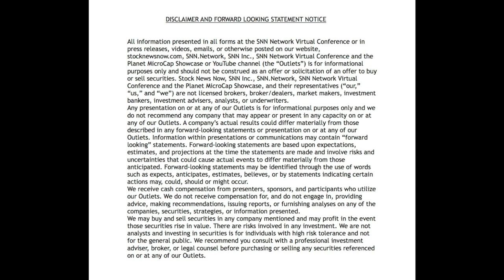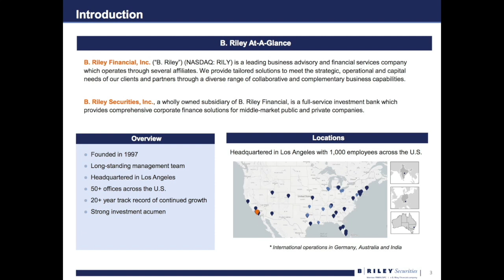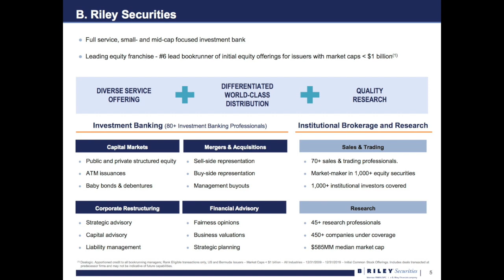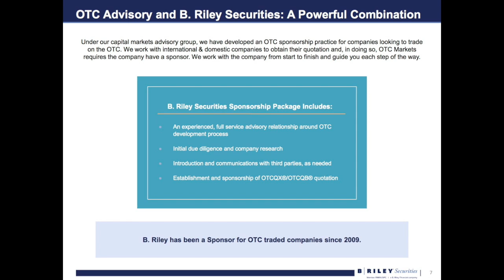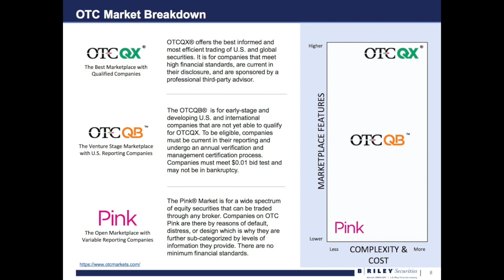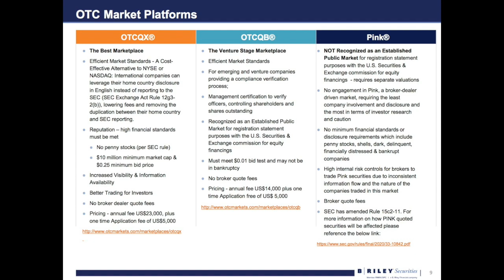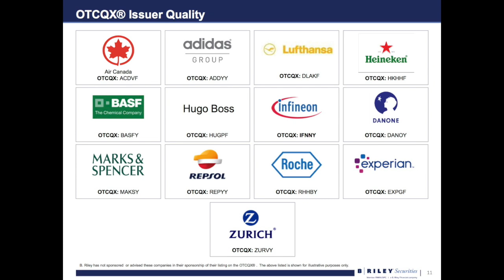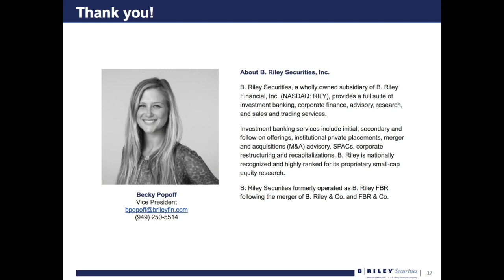"Why Canadian-listed Companies Want to Establish a Cross-trade on the OTC" with Becky Popoff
VIRTUAL KEYNOTE: "New Year, New Options to Access US Capital Markets: Why Canadian-listed Companies Want to Establish a Cross-trade on the OTC" with Becky Popoff, Vice President at B. Riley Securities at the SNN Network Canada Virtual Event, January 6-7, 2020.

About B. Riley Financial, Inc.

B. Riley Financial, Inc. is a publicly traded, diversified financial services company which takes a collaborative approach to the capital raising and financial advisory needs of public and private companies and high net worth individuals. The Company operates through several wholly-owned subsidiaries, including B. Riley FBR, Inc., Wunderlich Securities, Inc., Great American Group, LLC, B. Riley Capital Management, LLC (which includes B. Riley Asset Management, B. Riley Wealth Management, and Great American Capital Partners, LLC) and B. Riley Principal Investments, which engages in proprietary investments in other businesses, such as the acquisition of United Online, Inc.